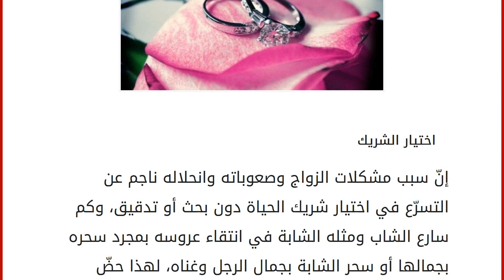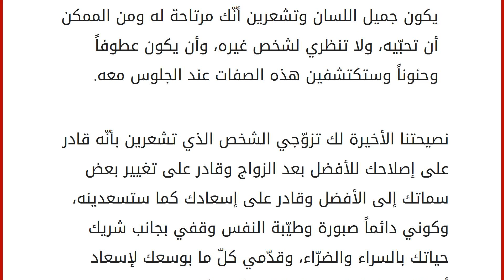كيف أختار زوجي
اختيار الشريك
إنّ سبب مشكلات الزواج وصعوباته وانحلاله ناجم عن التسرّع في اختيار شريك الحياة دون بحث أو تدقيق، وكم سارع الشاب ومثله الشابة في انتقاء عروسه بمجرد سحره بجمالها أو سحر الشابة بجمال الرجل وغناه، لهذا حضّ الإسلام على حسن اختيار الزوج من ذوي الأخلاق والصلاح والدين والعفة؛ فالدين من أهمّ عوامل الكفاءة ونجاح الزواج، فالرجل الذي يعمل بأوامر الإسلام ويتجنّب نواهيه يكون براً بزوجته أميناً عليها. الدين يحدّ من قوّة الغضب والشهوة؛ فعندما تفكر الفتاة في الزواج تفكر دائماً في شخص مثالي تتوفر فيه جميع الشروط وعندما يتقدم لها شخص من الممكن ألا تتوفر به جميع شروطها لكن لا بد أن تتنازل عن أحد شروطها فلا يوجد شخص كامل؛ لكن عليها التأني في بعض الأمور فهناك مجموعة من النصائح سنتناولها الآن يجب أن تؤخذ بعين الاعتبار عند اختيار شريك الحياة. أمور يجب مراعاة وجودها في الزوج